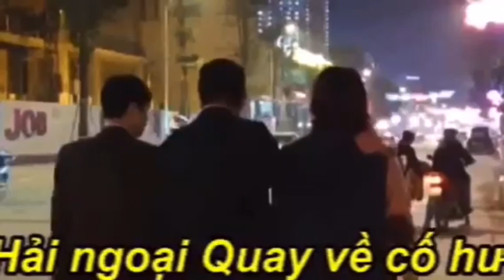324. 23/2: NASA gửi chiếc trực thăng lên hỏa tinh với nhiệm vụ tìm sự sống.